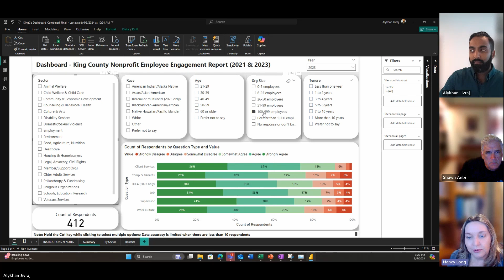2024 Legacy Award: Alykhan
Thanks to his work creating an interactive dashboard for researching nonprofit wage and benefits information, we're proud to give Alykhan our 2024 Legacy Award.